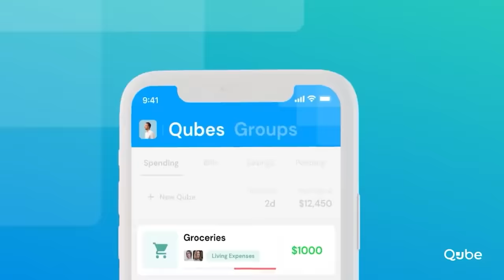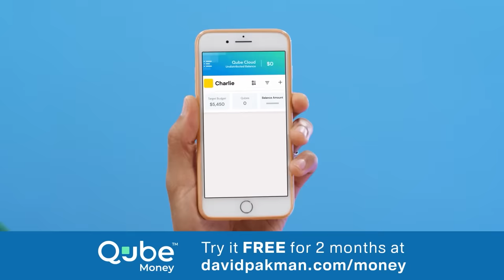Trump BRUTALLY heckled with "LOCK HIM UP" at latest event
-- Donald Trump is heckled outside his event in Derry, New Hampshire, and then claims he was not actually indicted
Leave a Voicemail Line: (219)-2DAVIDP